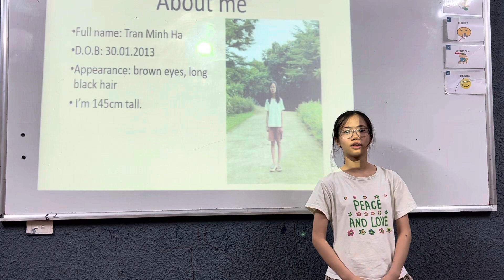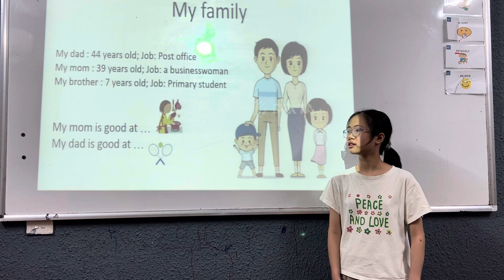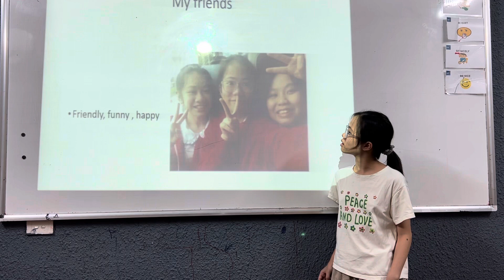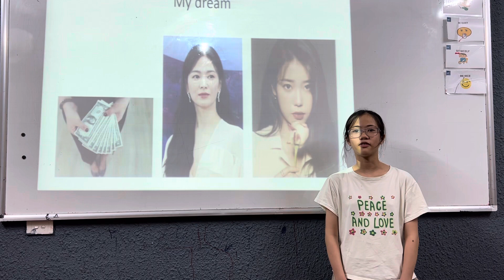CEC VQ2 | ES4C | PRESENTATION: ABOUT MYSELF | MINH HÀ